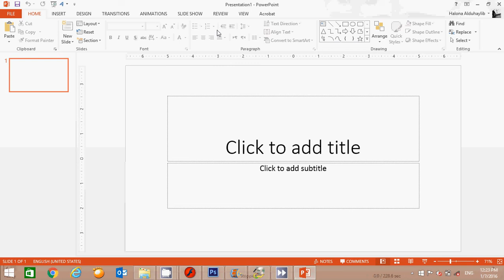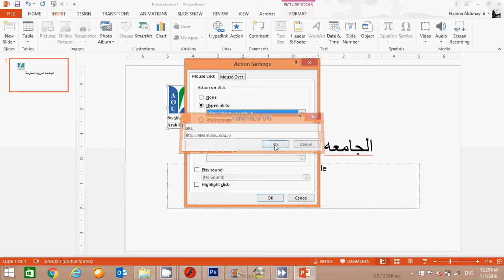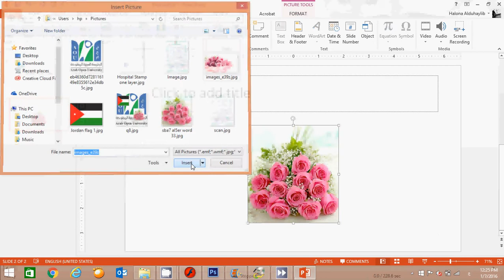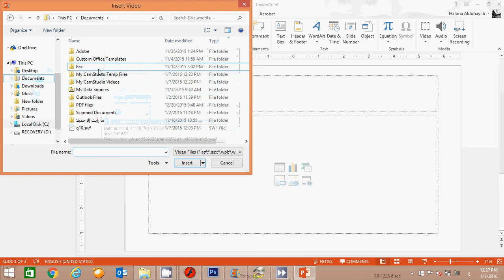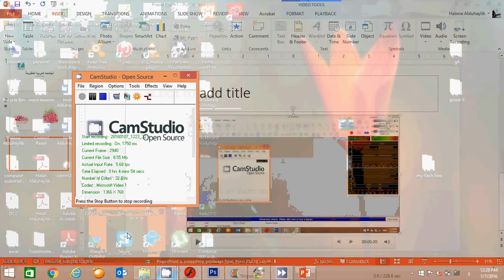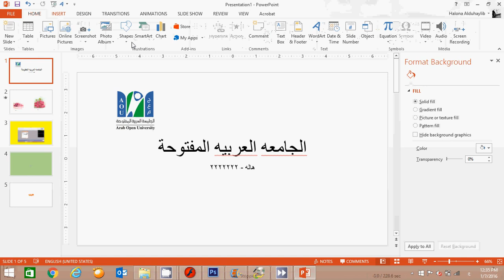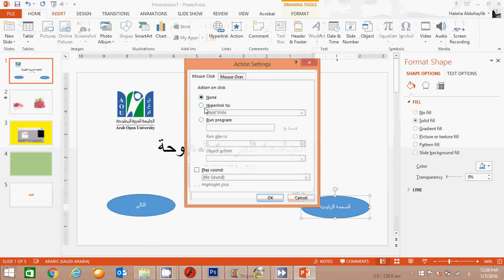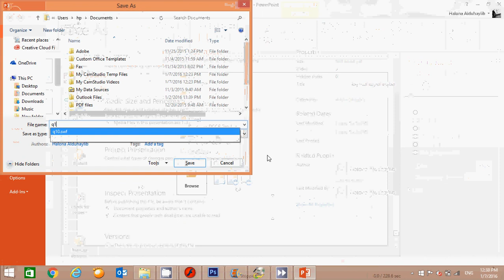PowerPoint ED431 Final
شرح برنامج الباوربوينت للإمتحان النهائي العملي لمادة تصميم البرمجيات ED431 الجامعه العربية المفتوحه